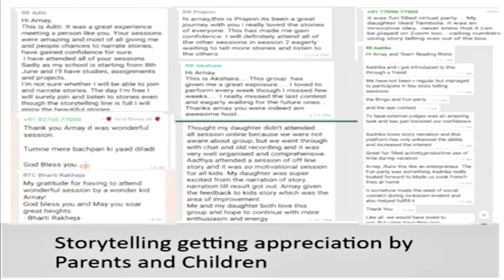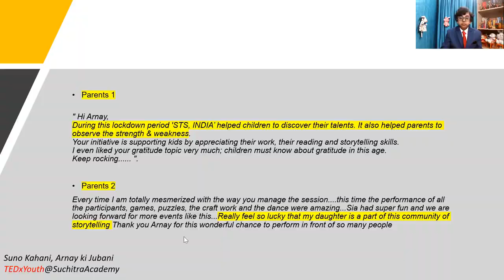Suno Kahani Arnay Ki Zubani | Arnay Agarwal | TEDxYouth@SuchitraAcademy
Arnay Agarwal, 12 year old speaker and Founder of Storytelling Society of India is a successful blogger and podcaster, a published author, hosts a talk show on All India Radio and a reporter with Indykids newspaper, USA. He talks about the powerful impact of story telling and touching the lives of young children with stories.
Arnay Agarwal is a 12 Years old boy, born in California but currently lives in Bangalore and studies in 7th Grade.  He is a Journalist and reporter for Indykids Newspaper based in the USA, Founder of STS India (StoryTelling Society of India), founder eReadingShala, he has published 3 books, has his own podcast, and is a successful blogger. All this and much more has been achieved by this young child. We look forward to listening to his experiences. This talk was given at a TEDx event using the TED conference format but independently organized by a local community.